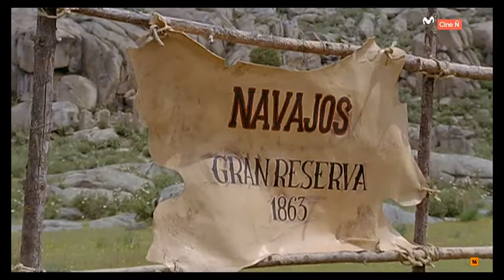Navajos Gran Reserva.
Fragmento de "Al este del oeste" de 1984 de Mariano Ozores.